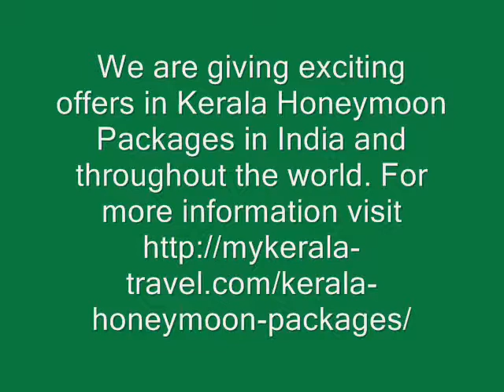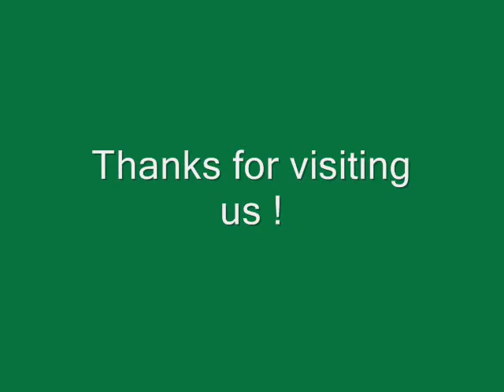Avail Best Offers in Kerala Honeymoon Packages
Are you planning for enjoy your honeymoon in Kerala now? You can make your this romantic moments more memorable while booking the affordable rates in our Kerala Honeymoon Packages in India.